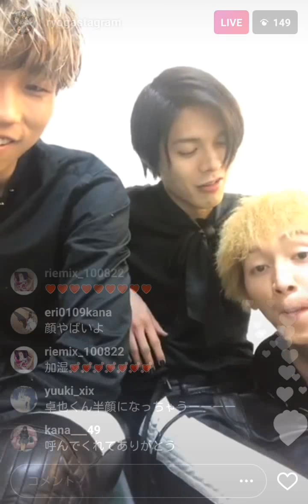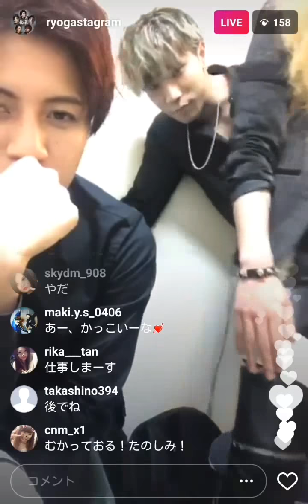2017-04-14 龍雅Instaliveダイジェスト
[ALL MEMBER]